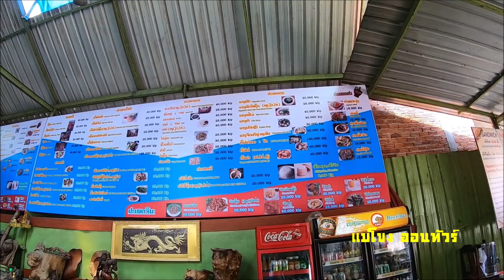ส้มตำหลวงพระบาง ร้านอาหารเที่ยง น้ำตกกวางสี หลวงพระบาง สปป.ลาว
สาวลาวทำส้มตำหลวงพระบางให้ทาน แซ่บคัก ร้านอาหารเที่ยงหน้าทางเข้าน้ำตก แขวงหลวงพระบาง สปป.ลาว